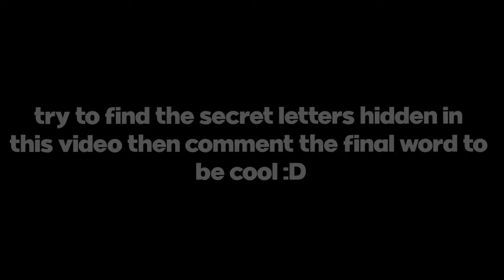Spikey Trident SWORD MAIN Beats 30M Bounty Hunters... | Spikey Trident Combo (Blox Fruits)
Spikey Trident
 awakened phoenix
 phoenix awaken Combo with all fruits Awakened Dough
 kid roblox